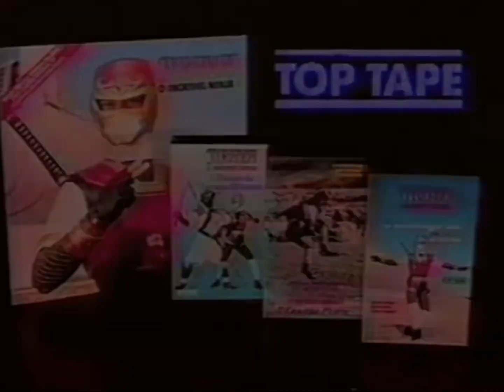Disco e VHS do Jiraiya - 1989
Fugindo da moda dos 'Metal Heroes' e criando a linha tradicional do ninja, o Jiraiya surgiu nas telas japonesas em 1988. Uma série com 50 episódios, rendeu a atenção em terras brasileiras pela TV Manchete, com seu episódio sendo exibido em 1989. Com objetivo de promover os produtos licenciados da série, a Top Tape apresentou este VT apresentando o disco com a trilha sonora e o VHS com episódios.